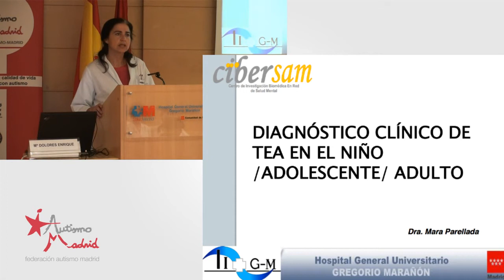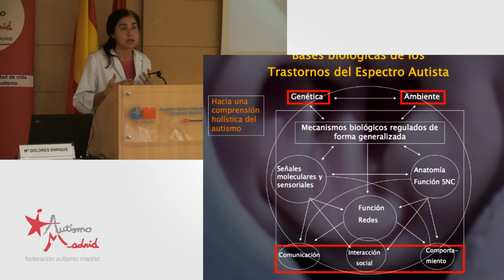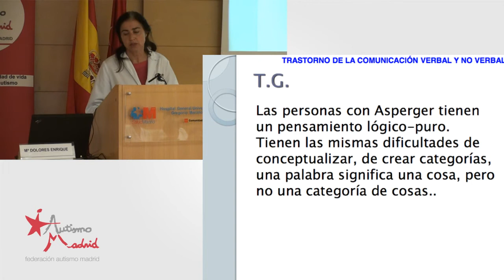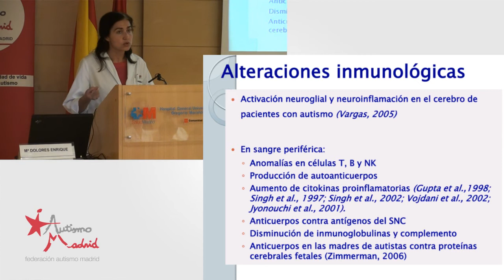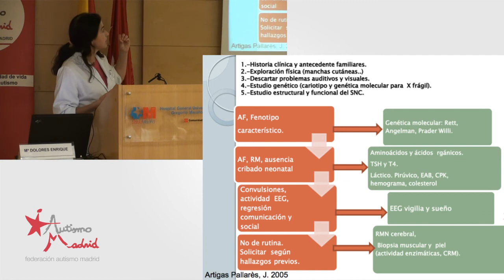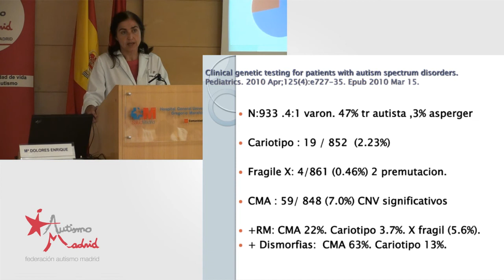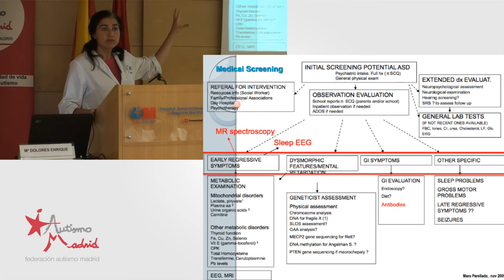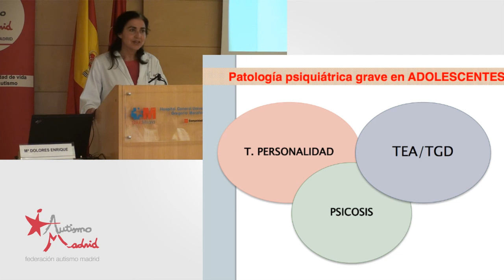III Jornada Sanidad-Autismo: Mara Parellada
Ponencia de Mara Parellada durante la III Jornada Sanidad-Autismo.